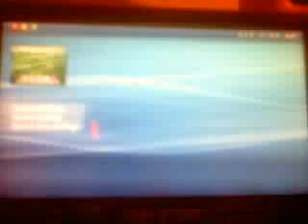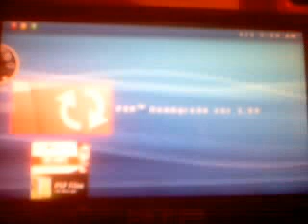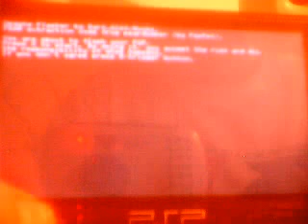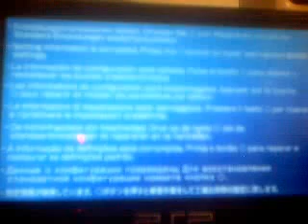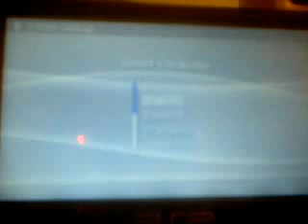Downgrade 3.71 M33 to 1.50 (Without Pandora)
Download~~

Only been tested on TA-82/86! This will NOT work on Official Firmware, only on 3.71 M33 (doesn't matter which update you have).

DO NOT try to use this on a slim or you will FULLY BRICK IT.
If you need help feel free to PM me.